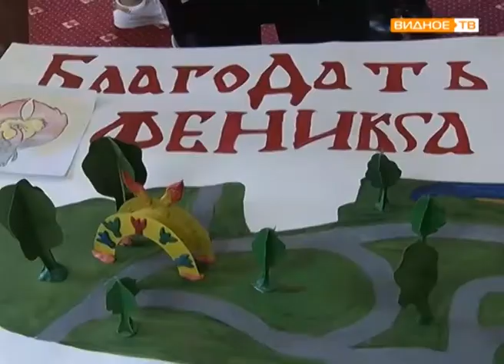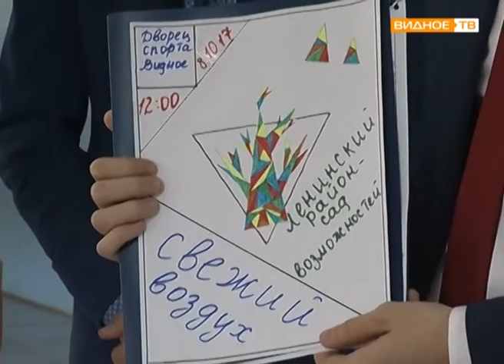"По делу" - IV форум активной молодёжи Ленинского района